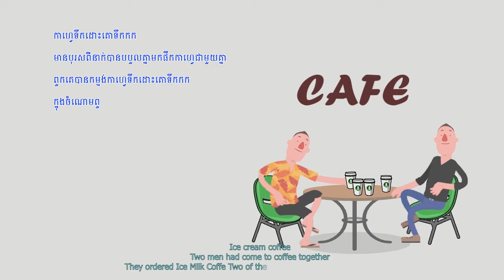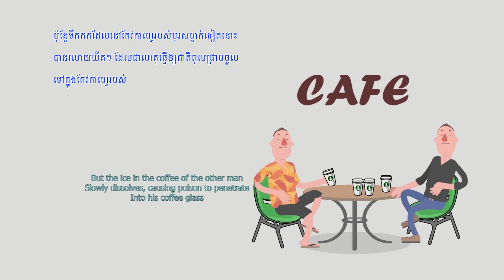កាហ្វេរទឹកដោះគោទឹកកក - Ice milk cafe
Is it possible that
The man he thirsts
And you can drink that much
Survive?
តើវាអាចទៅរួចទេដែលថា
បុរសម្នាក់ដែលគាត់ស្រេកទឹក
ហើយផឹកច្រើននោះអាច
រស់រានបាន?